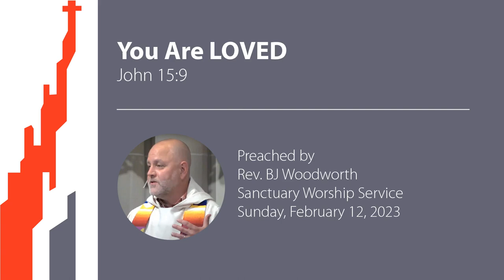You Are LOVED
The Rev. BJ Woodworth reads our scripture lesson, John 15:9, and delivers his sermon, titled "You Are LOVED," during East Liberty Presbyterian Church's Sanctuary worship service on Sunday, February 12, 2023.